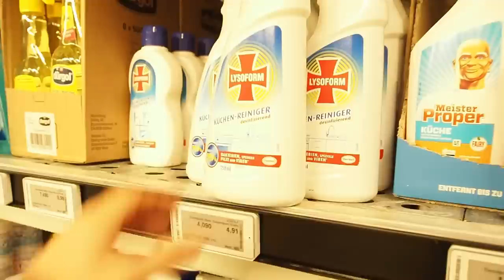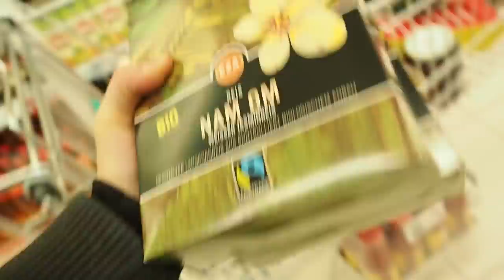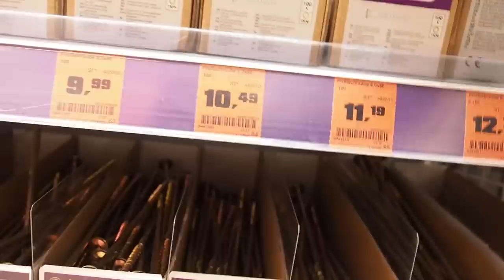Preparing for a possible lockdown - get ready